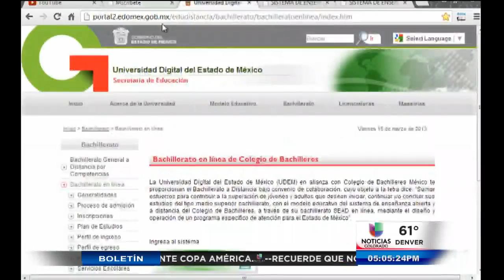El Consulado Mexicano informa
Se convoca a cursar por internet o a distancia el bachillerato.